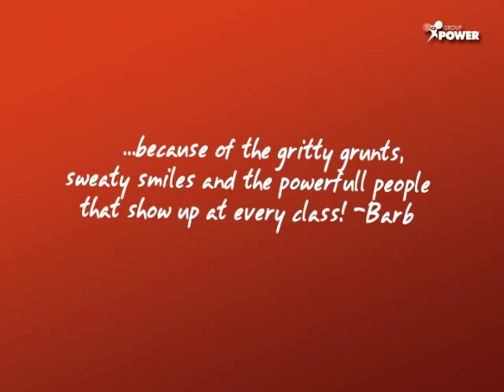Group Power OCT10 Program Release Trailer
Group Power® is your hour of power! This 60 minute barbell program strengthens all your major muscles in an inspiring, motivating group environment with fantastic music and awesome instructors. With simple, athletic movements such as squats, lunges, presses and curls, Group Power is for all ages and fitness levels. Discover results, discover Group Power!